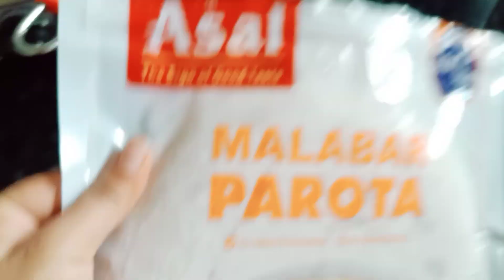Daily vlog special Malbar Paratha @Chandan mita vlog